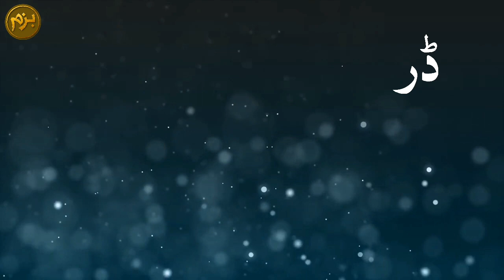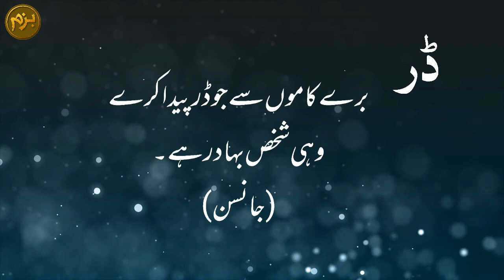Words of Wisdom: Aqwal e Zareen - Inspiring Quotes to Live By | Best Urdu Quotes | Bazm-e-Mumtaz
In this video, we present Aqwal e Zareen, a collection of thought-provoking quotes and wise sayings by some of the most renowned scholars, philosophers, and spiritual leaders of all time.

In today's fast-paced world, we often forget to take a moment to reflect and seek wisdom. Aqwal e Zareen provides an opportunity to pause and contemplate on life's important lessons. These quotes cover a wide range of topics, including love, faith, friendship, success, and much more.

Whether you are seeking inspiration, motivation, or simply a dose of wisdom, Aqwal e Zareen has something for everyone. So sit back, relax, and allow these powerful words to uplift your spirits and guide you on your journey towards personal growth and enlightenment.

Enjoy the selected Aqwal e Zareen in urdu of famous writers, philosophers and thinkers from all ovee the world. These are best urdu quotes about life and are very inspirationaland worth listening.This collection of best urdu motivational quotes cover following topics:
Best Collection of Aqwal e Zareen
Best Urdu  Hindi Quotes about life
Best Inspirational quotes about life lessons
Best Ever Islamic Urdu Quotes
Most Popular Quotes
Golden Words in Urdu Hindi
Top Urdu Hindi Deep Line
Enjoy our best collecton of Quotes in Urdu Hindi from the history of these great writers of urdu/hindi and give a thumb up to our urdu channel Bazm-e-mumtaz.